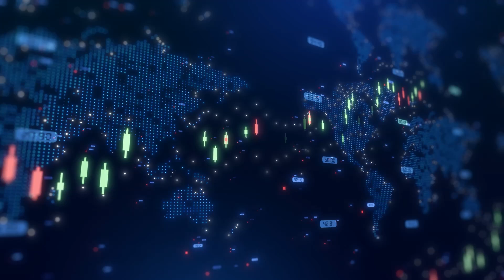HeLIX Exploration CEO on hydrogen & helium breakthrough at Rudyard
HeLIX Exploration PLC (AIM:HEX, OTCQB:HHEXF) CEO Bo Sears talked with Proactive's Stephen Gunnion about the company’s latest breakthrough at the Rudyard project, where confirmation of hydrogen-prone ultramafic systems could reshape its strategic outlook.

Sears said the findings are “a tremendously exciting development for HeLIX and our shareholders,” noting that the company has identified all the key geological components for the presence of natural, or “geological”, hydrogen. This positions HeLIX within a global race for inexpensive green hydrogen, where major players like Fortescue, Toyota and Breakthrough Energy are already investing heavily.

He explained how Rudyard's hydrogen differs from conventional production. Unlike steam methane reforming, which dominates current hydrogen output and emits large volumes of CO2, the geological hydrogen at Rudyard could offer a cleaner alternative.

There’s already external interest. “We're talking to everybody,” Sears confirmed, reflecting the wider market’s appetite for green energy frontiers.

What sets Rudyard apart is a “dual commodity” setup. Sears highlighted the presence of both a significant helium field and hydrogen potential, with the helium showing a helium-3/helium-4 ratio “3,600% higher than your typical crustal average.” This, he said, indicates a mantle component and larger potential yields.

Looking ahead, the company plans to drill additional wells and re-enter the Inez well, subject to rig availability. The goal is to accelerate development and cement HeLIX’s position in the emerging green hydrogen space.